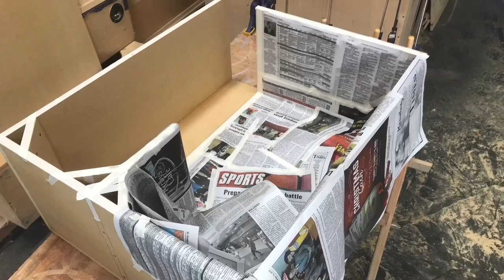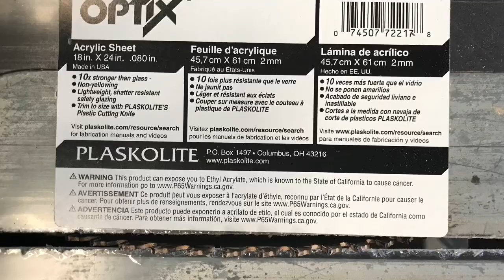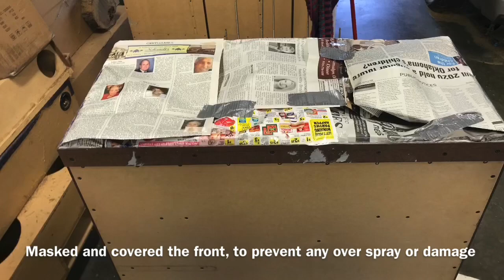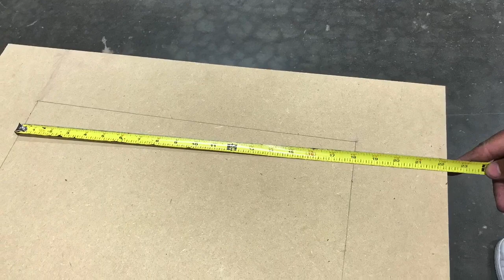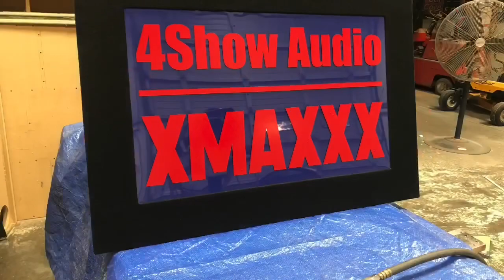Custom Box Build for 2-12” American Bass/XMAXXX and Amp Lid Cover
Built this enclosure for a customer in South Carolina. He wouldn’t take no for an answer 😆 no matter what I said. Next thing I knew, I had a subwoofer at my front door and $ deposited in my PayPal account. Hard to argue with that 🤷🏽‍♂️ Enjoy. 🤙🏾